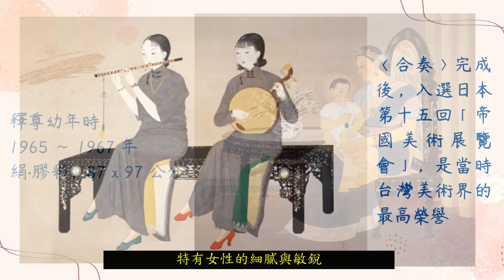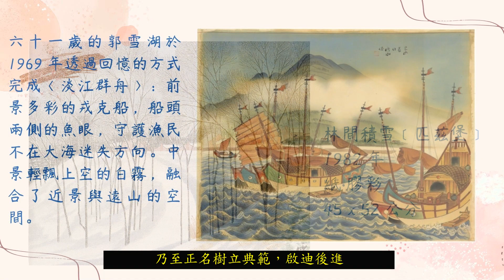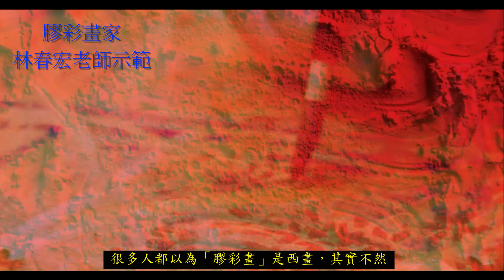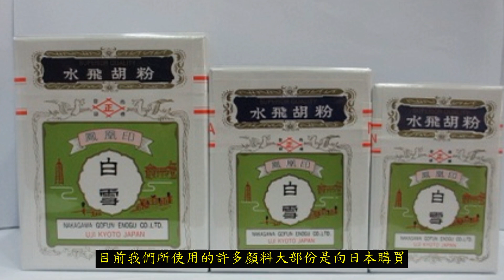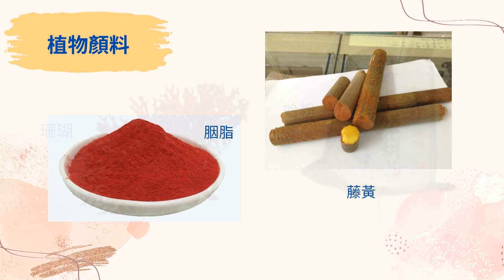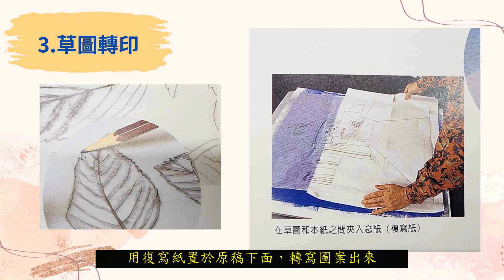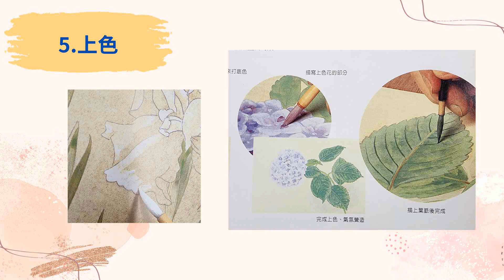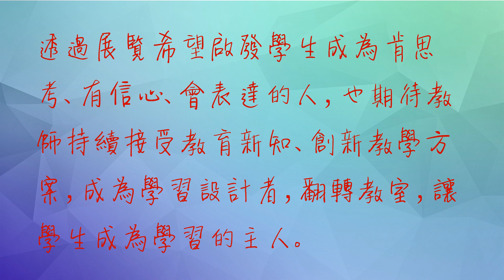什麼是膠彩畫？/邱文仕老師/永福國小